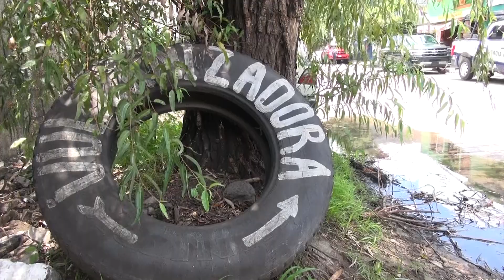No está permitido que los talleres mecánicos o vulcanizadoras se apropien del espacio público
Entérate 🗣️ | No está permitido que los talleres mecánicos o vulcanizadoras se apropien del espacio público, hay sanciones económicas hasta por 16 mil pesos para quienes no cumplen con la reglamentación de este giro comercial.